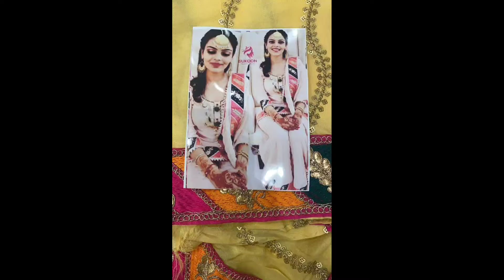KK FASHION HUT